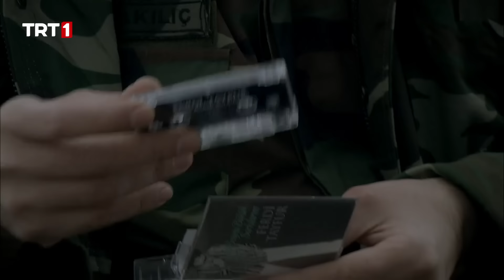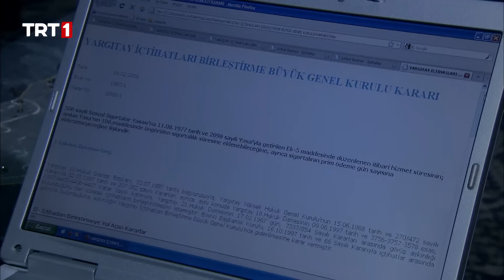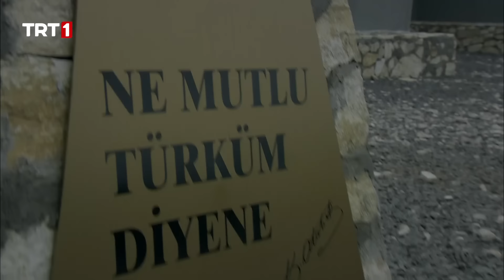Sakarya Fırat 5. Bölüm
Aşkın, dostluğun ve hayatın binbir zorlukla çevrelendiği bir coğrafyanın hikayesidir Sakarya Fırat…
Karakol kötü günlerin ardından Muharrem’in içtiği badeyle şenlenir. Muharrem ise hiç kimseye derdini anlatamamaktan şikayetçidir.
Osman’ın, babasını ve Mahmut’u kurtarmasının sevincine bir de ağa evine yapılan davet eklenir. Osman babasıyla birlikte sevdiği kızın evine gider. Burada gördükleri sürpriz bir fotoğraf, onları geçmişteki bir kardeşlikle bugün birbirlerine bağlarken çok uzaklardan gelen bir misafir geleceğin mutlu günlerine gölge düşüreceğe benzemektedir.
Osman ve Mahmut’un kaçmasını sağlamak Cafer’e çok pahalıya patlar ve Necla bu acıyı herkesin yaşamasını sağlar.
Acılar onları bir araya getirir ve Osman, kendisinin peşinden ölüme giden Mahmut’u bu zor gününde de yalnız bırakmaz. Dostluk uğruna, canı pahasına…